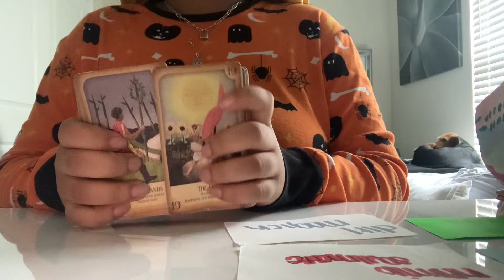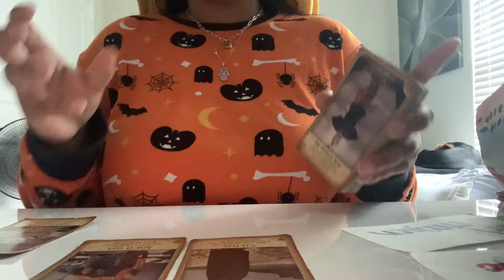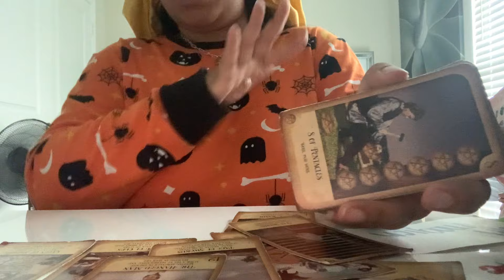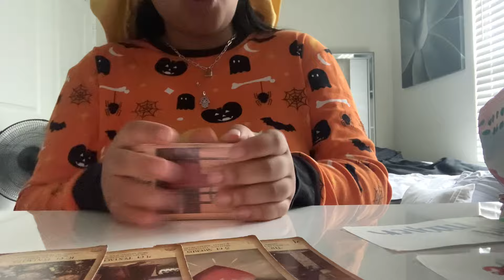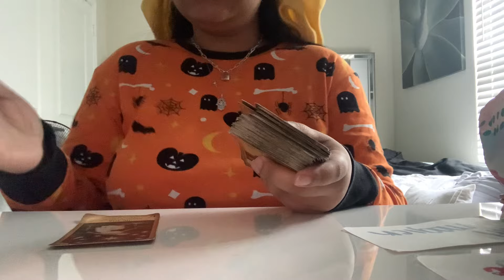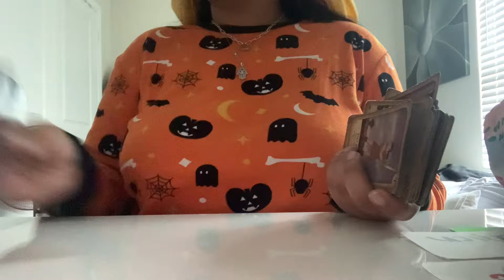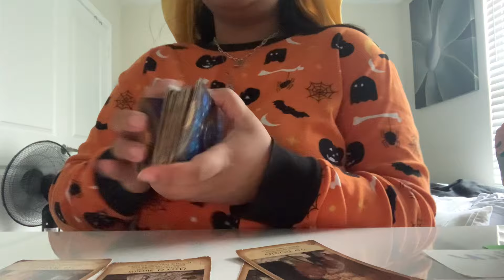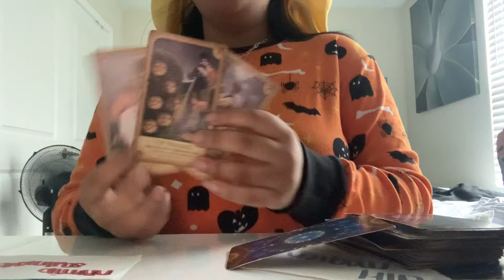Aquarius THEY SEE U & U SEE THEM! THEY KNOW U SEE THRU THEIR MASK/FASCADE/ACT